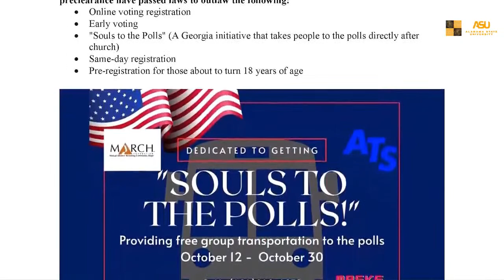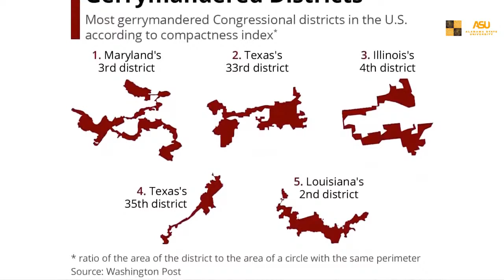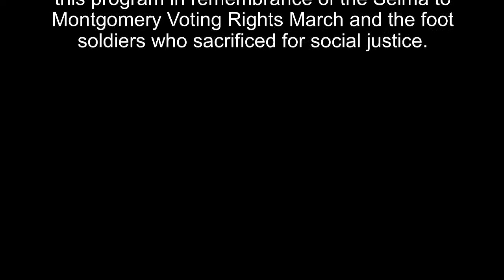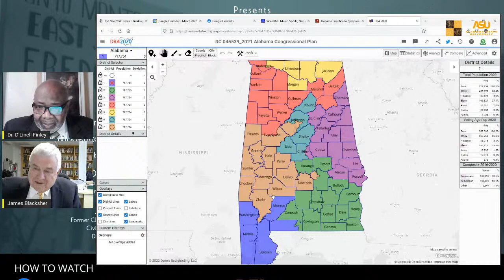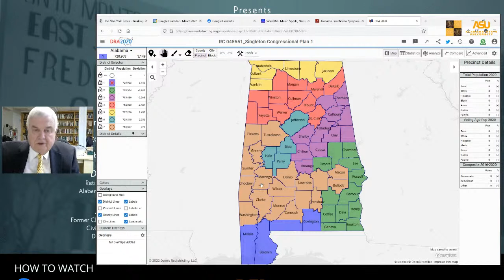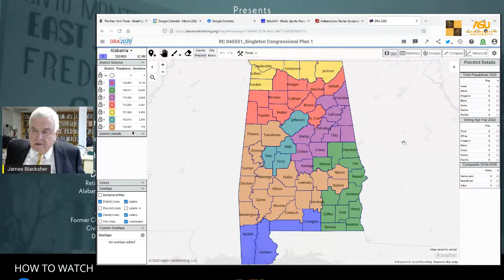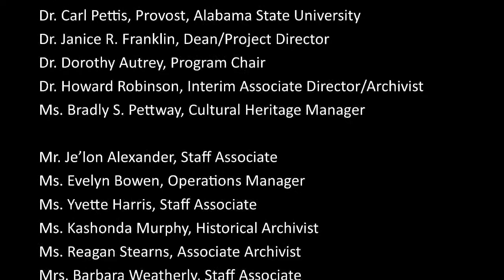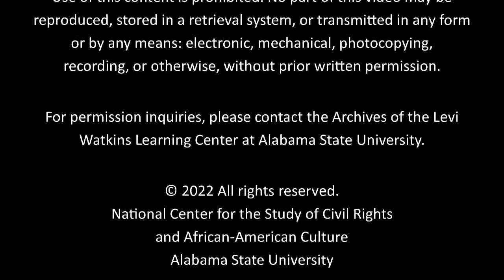032422 Voting Rights Lecture Series (Part II)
032422 Voting Rights Lecture Series (Part II)